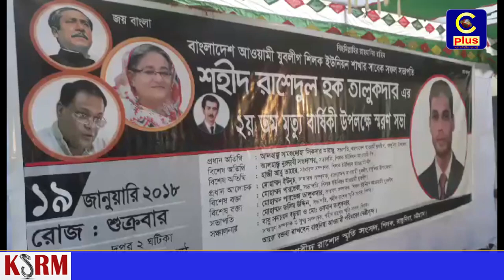রাঙ্গুনিয়ায় যুবলীগ নেতা রাশেদের দ্বিতীয় মৃত্যুবার্ষিকী উপলক্ষে স্মরণসভা